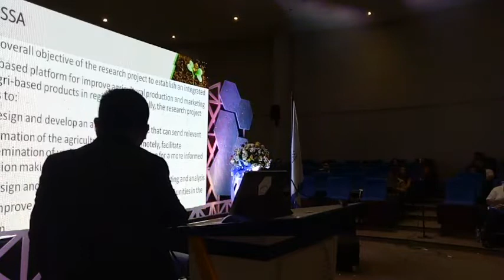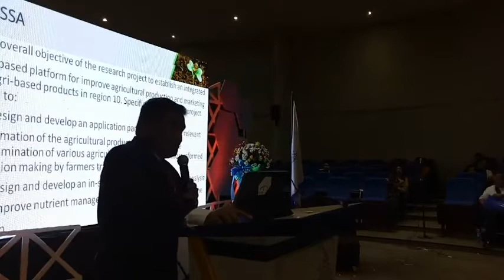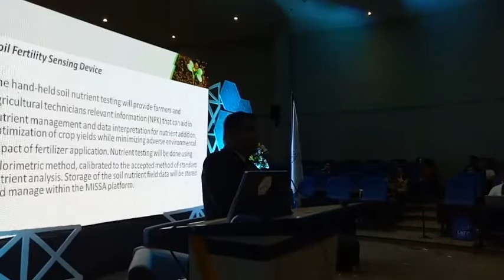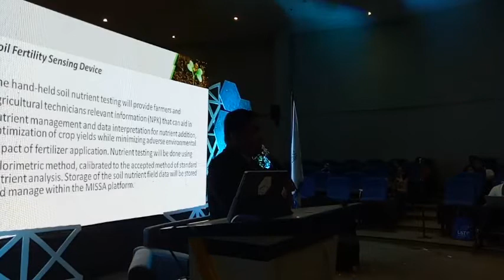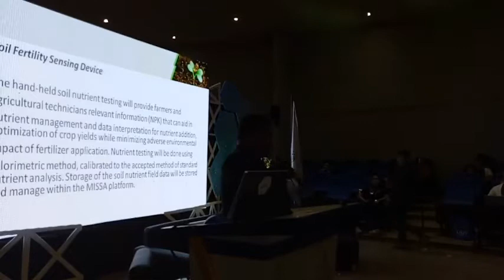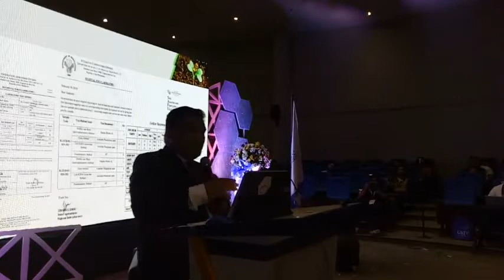Session on Agro-industrial Technologies